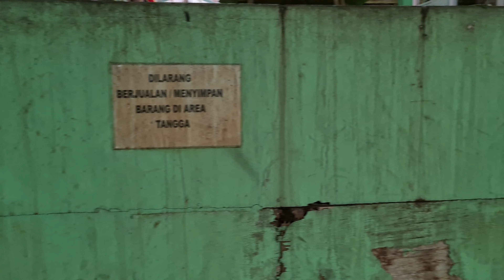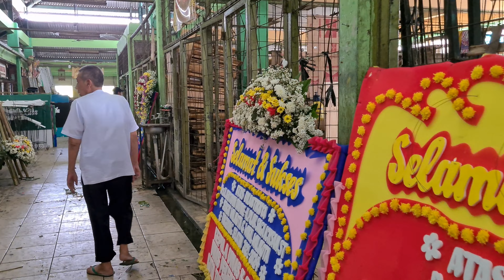Walking Around 💐The Biggest Flower Market in SEA ~ Pasar Bunga Rawa Belong terbesar di Asia Tenggara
4,5
4.503 ulasan Google
Berlokasi di: Pusat Promosi dan Pemasaran Hortikultura
Alamat: Jl. Sulaiman No.56, RT.10/RW.3, Sukabumi Utara, Kec. Kb. Jeruk, Kota Jakarta Barat, Daerah Khusus Ibukota Jakarta 11540

Mencari bunga atau karangan bunga? Tidak perlu bingung, kamu bisa kunjungi Pasar Bunga Rawa Belong yang berlokasi di Jl. Sulaiman No. 56, Kebon Jeruk, Jakarta Barat.

Di sini, ratusan toko bunga menjual berbagai jenis bunga dan juga karangan bunga, baik berbentuk buket maupun papan karangan. Beberapa toko juga menjual perlengkapan lainnya untuk merangkai bunga. Pokoknya, kalau mencari bunga untuk berbagai kebutuhan, Pasar Bunga Rawa Belong wajib kamu datangi!

Jalan-jalan ke Pasar Bunga Rawa Belong, Buka 24 Jam di Jakarta

JAKARTA, KOMPAS.com - Di tengah keramaian Ibu Kota, terdapat pasar bunga yang menawarkan macam-macam jenis bunga dan buka 24 jam. Apalagi kalau bukan Pasar Bunga Rawa Belong. Pasar bunga terbesar se-Asia Tenggara ini terletak di Kecamatan Kebon Jeruk, Jakarta Barat.

Ketika sampai di dalam pasar, pengunjung akan disodorkan pemandangan hamparan bunga yang luas bagaikan taman bunga sungguhan. Para pedagang sengaja menggelar bunga-bunganya di area tengah pasar agar pengunjung bisa langusng melihat dan mencari bunga yang diinginkan. Bunga yang ditawarkan sangat beragam, mulai bunga dari perkebunan lokal hingga bunga impor.

Pasar Bunga Rawa Belong dibagi menjadi dua bangunan, terdapat blok A dan B untuk bunga yang basah dan bunga hidup. Lalu, di seberangnya terdapat blok C untuk peralatan dekorasi pernikahan, perlengkapan jenazah, tanaman hias, bunga palsu, dan masih banyak lagi. Di bagian samping kanan dekat pintu masuk terdapat deretan penjual tanaman hias, seperti andong merah dan hijau. Lalu ada juga tanaman monsera, kayu putih, palam, alang-alang, dan masih banyak lagi.

Artikel ini telah tayang di Kompas.com dengan judul "Jalan-jalan ke Pasar Bunga Rawa Belong, Buka 24 Jam di Jakarta", Klik untuk baca
Penulis : Yana Gabriella Wijaya
Editor : Yuharrani Aisyah

Tips Berkunjung ke Pasar Bunga Terbesar di Asia Tenggara

1. Perhatikan hari

Bunga yang didatangkan ke Pasar Bunga Rawa Belong berasal dari Bandung, Cipanas, Malang, dan beberapa daerah lainnya. Kendaraan pengangkut bunga biasanya datang pada Rabu malam dan Minggu malam.

2. Jenis mawar yang berbeda

Mawar yang ada di pasar bunga ini berasal dari dua daerah ada yang dari Bandung dan dari Malang. Keduanya memiliki warna dan harga yang berbeda-beda.

3. Harga naik di hari-hari besar

Jangan kaget jika harga bunga di Pasar Bunga Rawa Belong akan naik dihari-hari besar tertentu. Misalnya di hari Valentine, harga mawar merah akan melunjak naik hingga 70% bahkan 100%.

Artikel ini telah tayang di Kompas.com dengan judul "Tips Berkunjung ke Pasar Bunga Terbesar di Asia Tenggara", Klik untuk baca
Editor : Yuharrani Aisyah